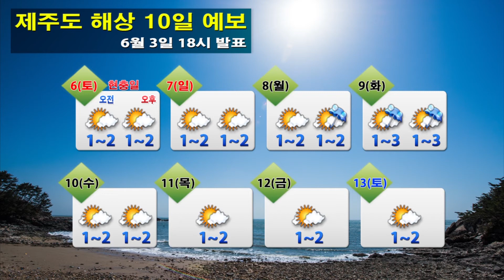해상날씨 06월 03일 18시 발표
-오늘(수): 모든해상 0.5-2.5m

-내일(목): 모든해상 0.5-2.5m